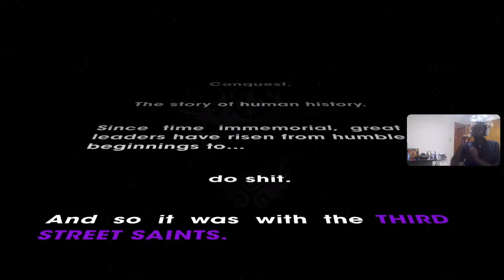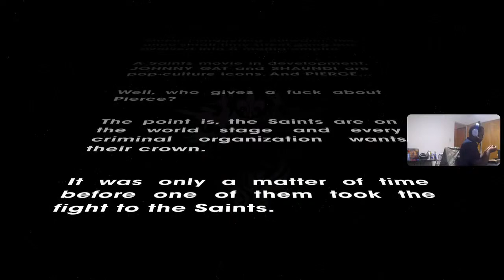Black hippy Join the saints!!